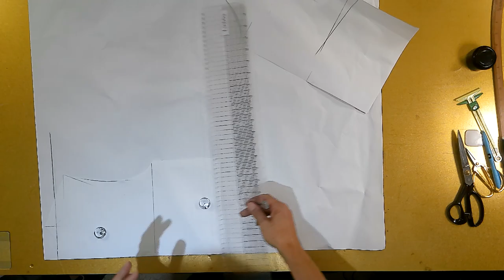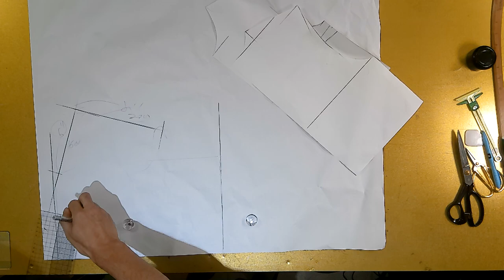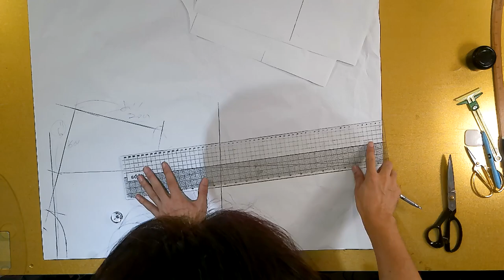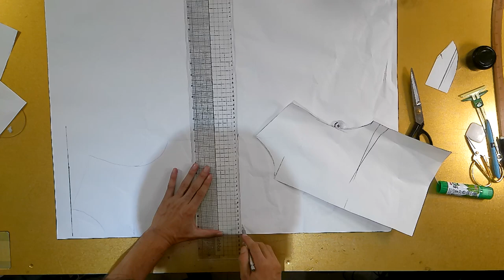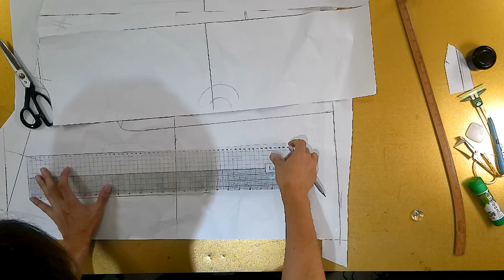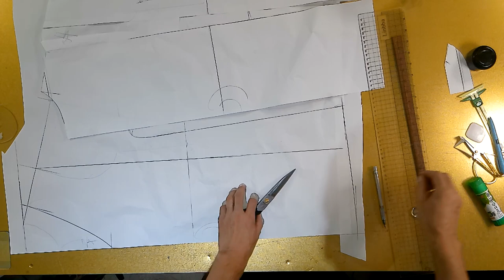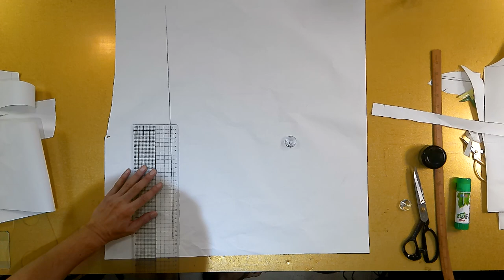나만의 명품만들기★★이번주 100원패턴 ★심플하면서 .시원한 훌원피스 말아박기만 할줄알면 초보자도 쉽게 만들수 있어요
[EGGMOD]